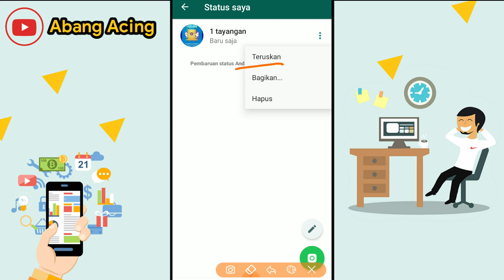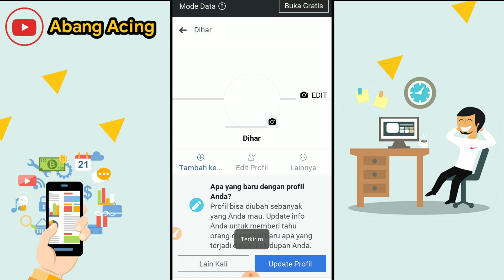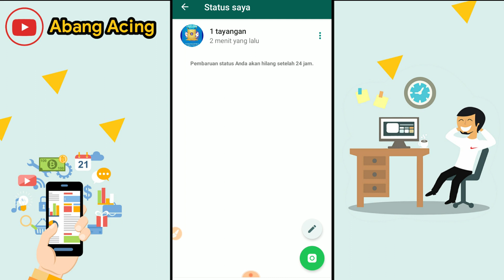Tutorial Cara Membagikan Status WhatsApp ke Facebook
Hai guys, berikut adalah tutorial cara membagikan status whatsapp ke facebook dengan mudah.